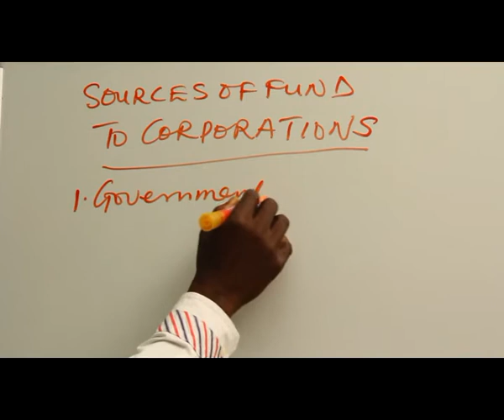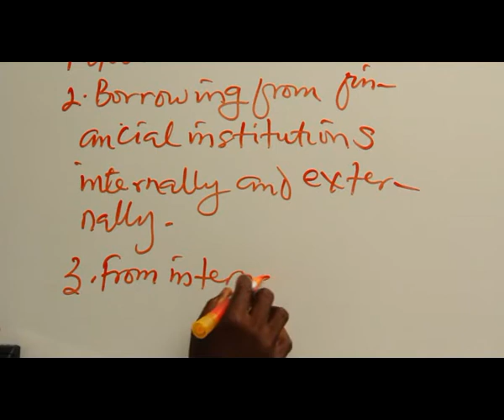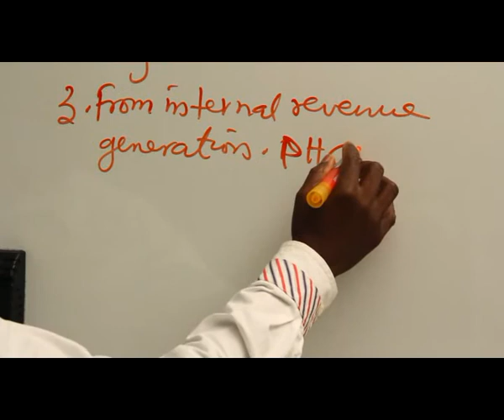SOURCES OF FUND TO CORPORATION